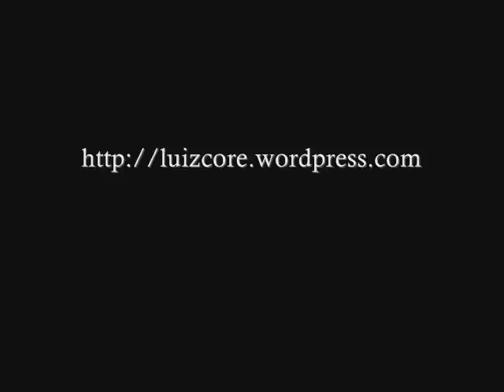The Rolling Stones - If You Need Me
Rolling Stones Live 1964